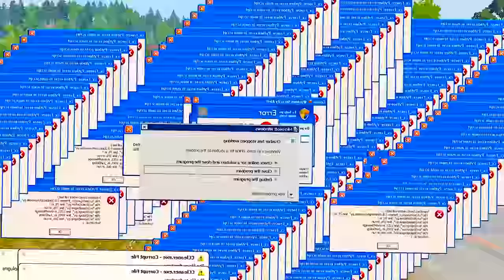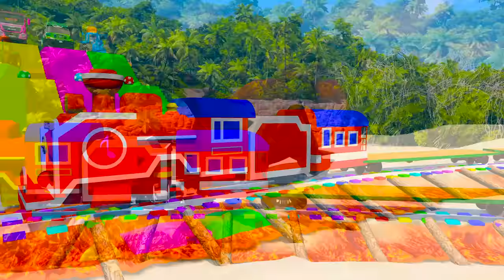Mini tractor transporting | Radha Krishna Trolly | Gauri Ganesh Murti durga Navratri,water tanker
Related topic:

mini tractor
tractor
water pump
Mini Farmer
mini projects
house animals diy
tractor trolley
cow
tractor
farming
mini farming
special lake
Farm Diorama
Flower Planting
house cow
mini Aquarium
house Cow
Cow House diy
miniature farm
fishpond
house_cow
barn animals
keepvilla
keepvilla tractor
keepvilla diy
Mini Creative
Tech Creators
HP Mini DIY Tractor
Keep villa
Sunfarming
tractor machinery
village life
keepvilla
keepvilla tractor
keepvilla tractor video
keepvilla diy
mini tractor
mini creative
minicreative tractor
diy tractor
concrete bridge
special wheel
how to make
Tractor
DIY Farming
DIY Tractor
Mini Tractor
Water Pump
Tractor Motor
Machine
Mini Farmer
Mini Farm
Mini Water Pump
Sun Farming
Mini Creative
Sano Creator

Related topic:
mini tractor
tractor
water pump
Mini Farmer
mini projects
house animals diy
tractor trolley
cow
tractor
farming
mini farming
special lake
Farm Diorama
Flower Planting
house cow
mini Aquarium
house Cow
Cow House diy
miniature farm
fishpond
house_cow
barn animals
hamsters
escape
navratri